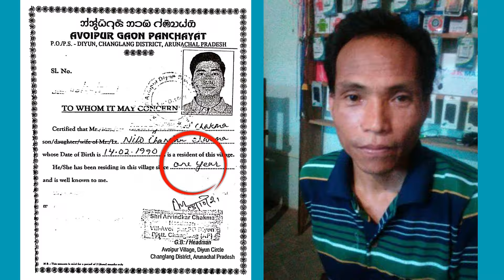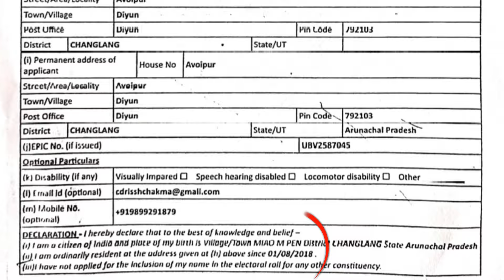THE CHAKMA WORLD THIS WEEK | EP-09 | 11 TO 17 AUGUST 2024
Eh saafta bot bidijeye guruto purno hobor aanir headlines:

1. Bandladeshot 16 August tarikot azaar azaar Jumma Chhatra-Chhatri protest Khagrachari aar Rangmati sidu Jumma unor unittey protest goschon.

2. Arunachalot, Bordumsar Election Registration Officer eh 12 Augustot Dayun Circle or Avoipur aadmottun Drishyamuni Chakma fake voter ID card bananar ugure hearing goshcye. Booth Level officer bo report dede Drishyamuni Chakma Avoipur adamot nw thai. Arunachalor ekdagi Chakmar prashna, tarattun bek document ani theine voter listot udi naw paron aar Drishyamuni Chakma adamor manush naw oiyye gori hene voter listot uttey?

3. 13 Augustot, National Human Rights Commission eh Changlang jilar Deputy Commissioner owrey 132 KV Transmission Line project oh bisoi niney compensation dibattey aaro ekkan Reminder padeye.

4. CHTir Indigenous activist, Michael Chakma Secret jailot tun shoran peynei, tar interview international nami newspaper, Guardian aroh onyo newspaper cover gosche.